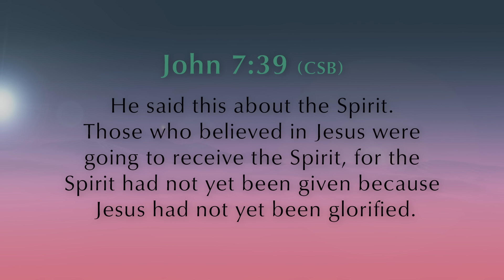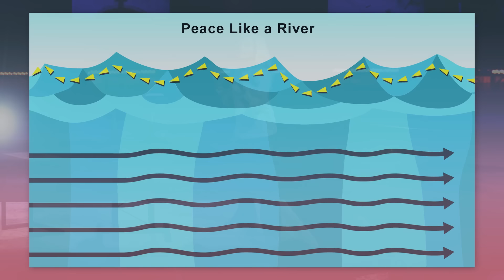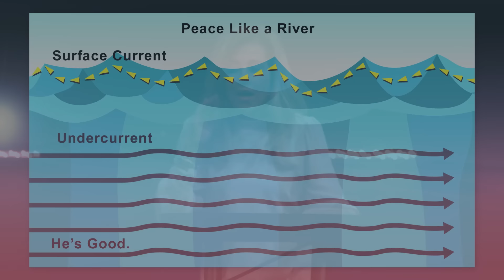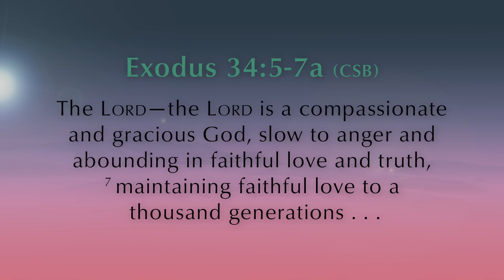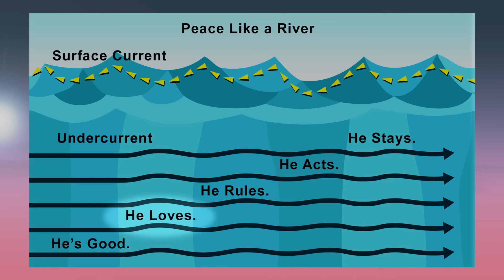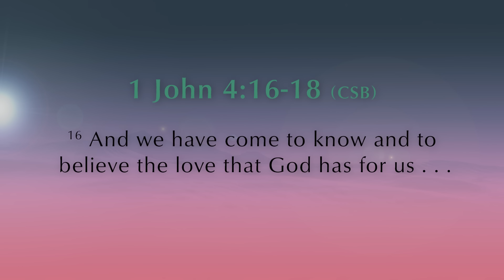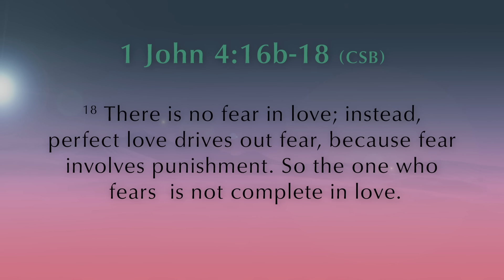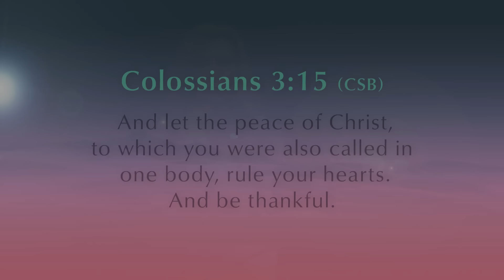Right Under the Surface | Beth Moore | The Fight for Peace Pt. 3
What is the undercurrent of your life, and where is it taking you? Key Scriptures: John 7:37-39, Exodus 34:5-7a, Psalm 34:8, 1 John 4:16-18, Colossians 3:15a